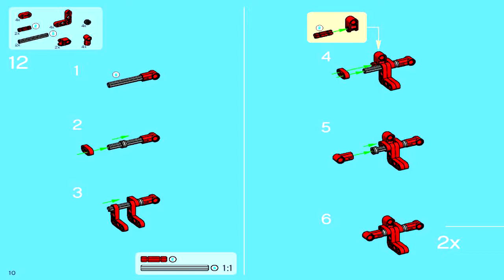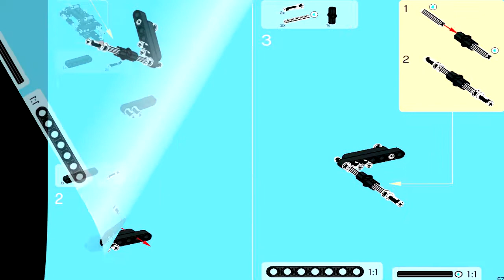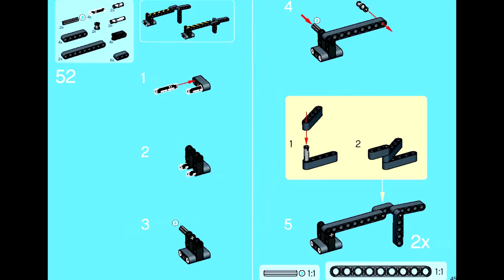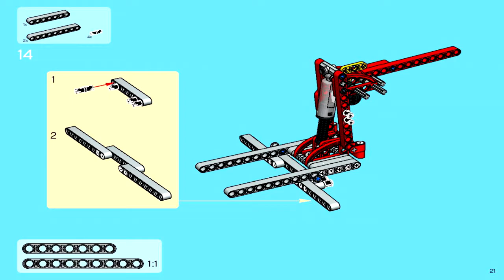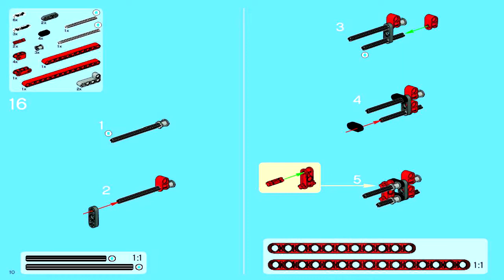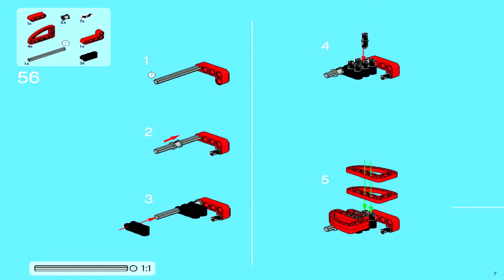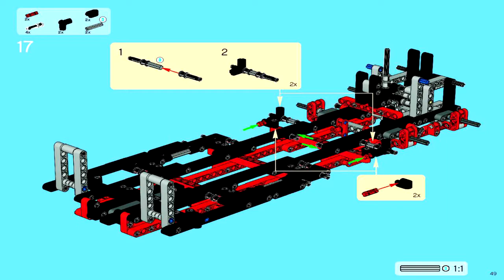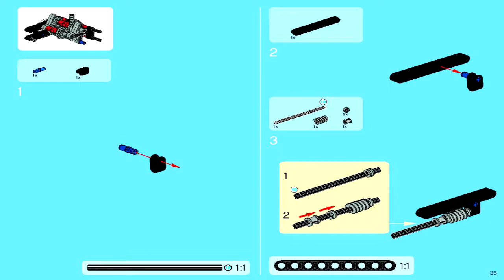LEGO 8285 - Tow Truck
Theme: Lego Technic
Set Number: 8285-1
Official Piece Count: 1877
Year Released: 2006
Dimensions (LxWxH): 65.2cm x 43.2cm x 9.6cm